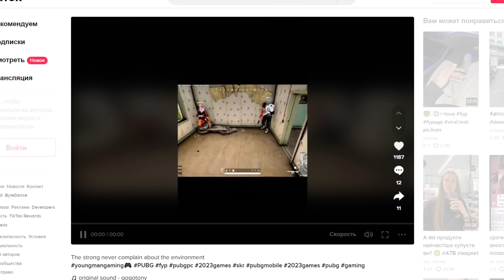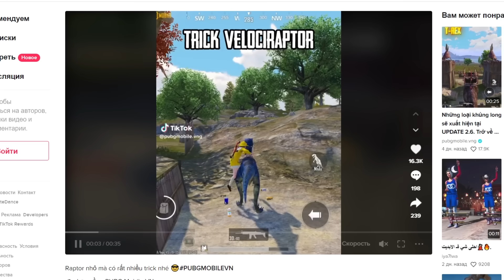РАЗОБЛАЧЕНИЕ ФЕЙКОВ В ПАБГ МОБАЙЛ! (PUBG Mobile) #245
Это выпуск 245 рубрики "Разоблачение фейк моментов в PLAYERUNKNOWN'S BATTLEGROUNDS, PUBG NEW STATE и в PUBG Mobile". Это приколы pubg из ТикТок, Инстаграм, Приколы в игре PUBG, Трюки ПУБГ Мобайл, Трюки и лайфхаки PUBG Mobile и т.д. После обновления пабг мобайл появилось много багов в пабг, а скоро будет и в PUBG NEW STATE!